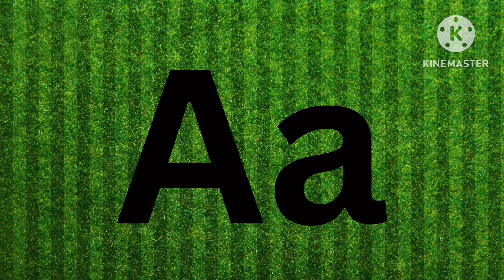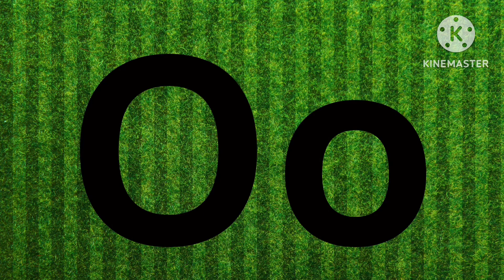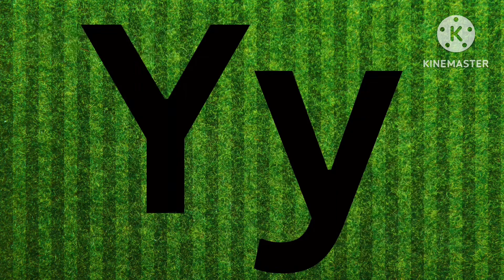abc phonics Song - A For Apple - ABC Alphabet Songs with Sounds